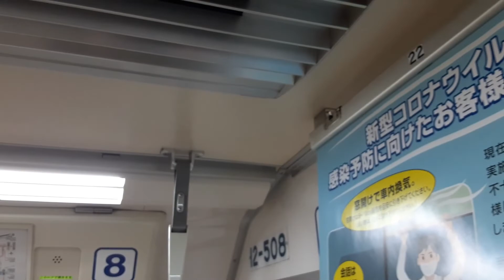都営大江戸線12-000形12-501編成 三菱ラインデリア稼働中